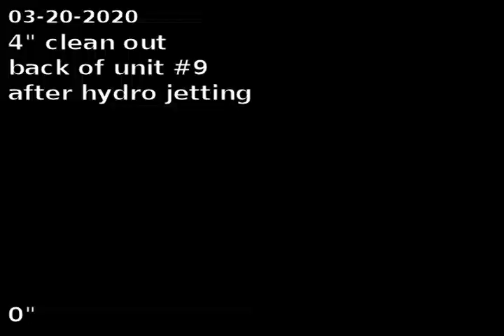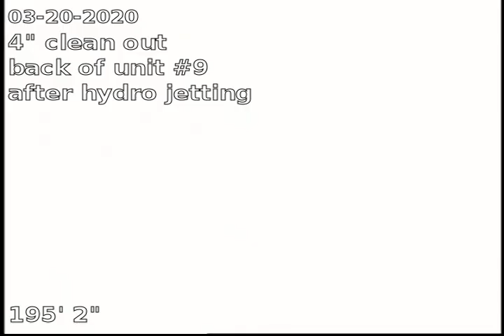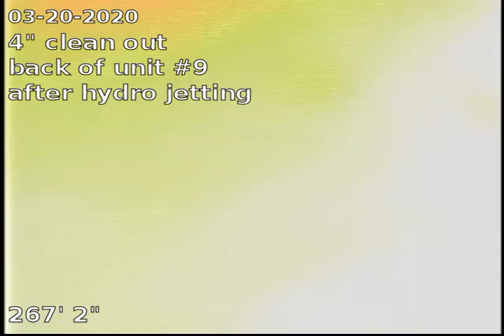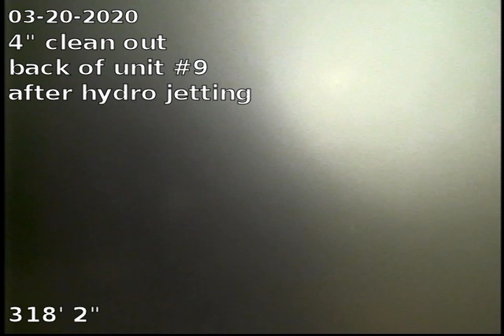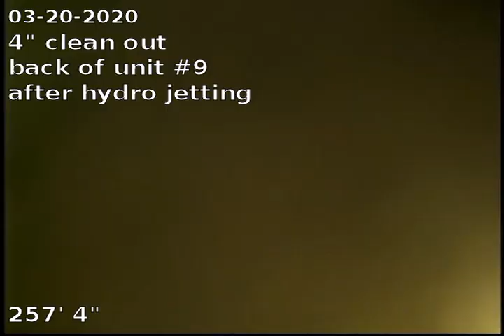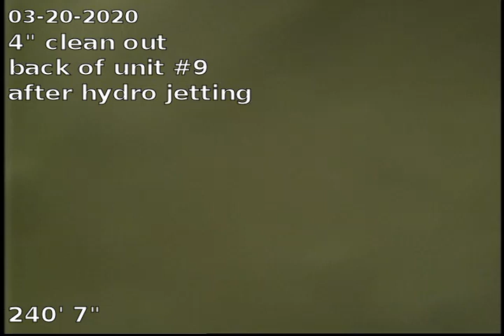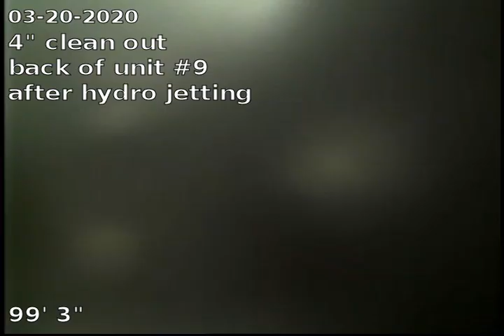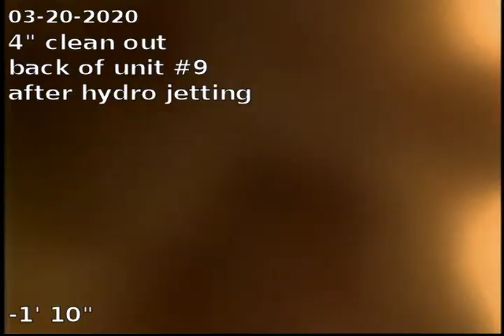17700 s Western Av Gardena CA